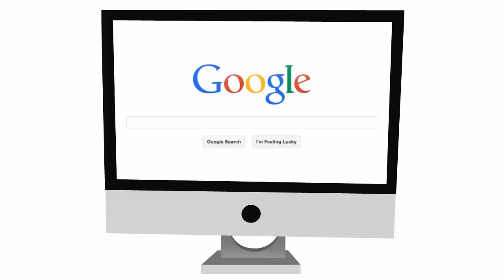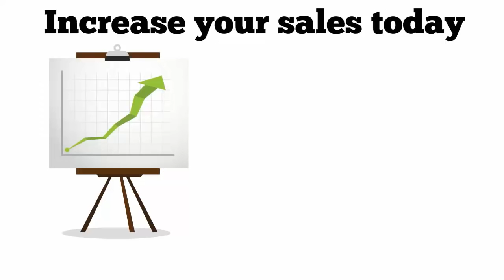Your Business Needs Google Reviews!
We help you to get Google reviews from your customers.